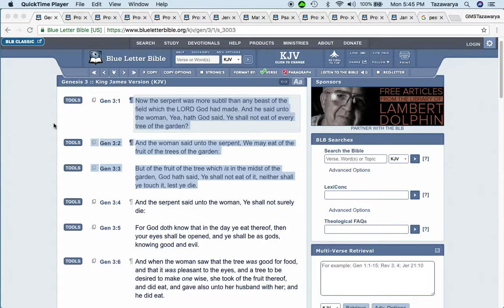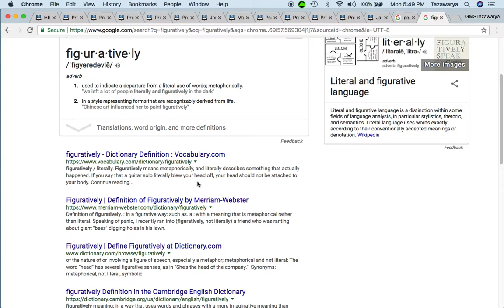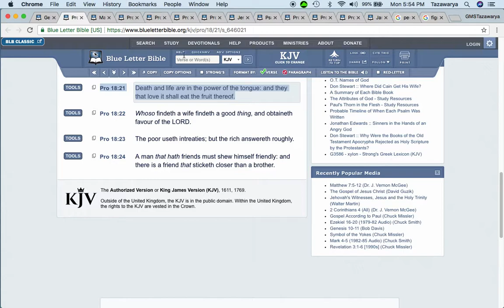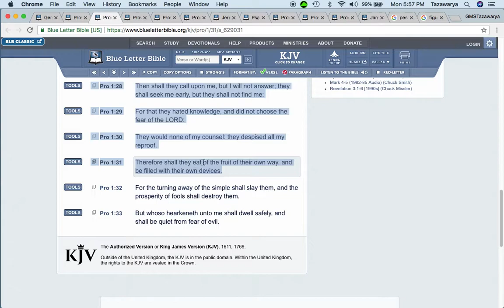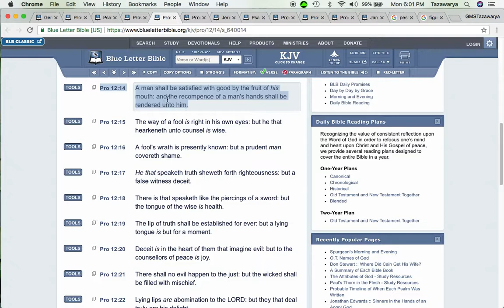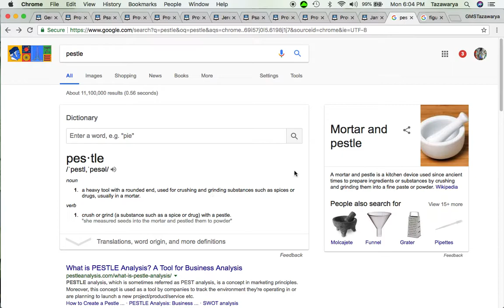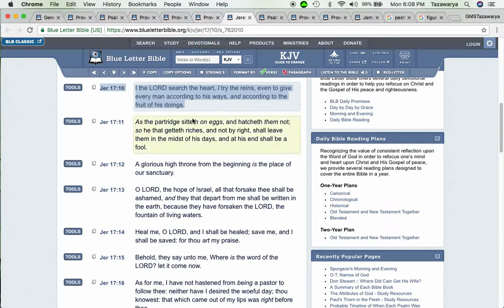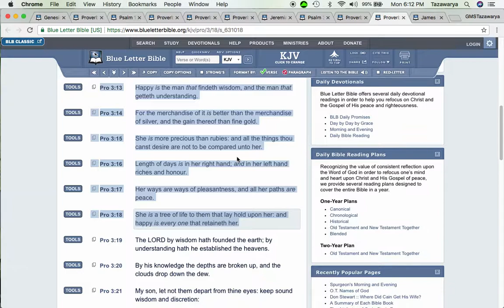Nowhere In The Bible Does It Say EVE Ate An Apple (It's Metaphorical)